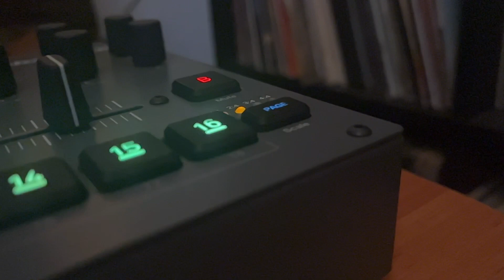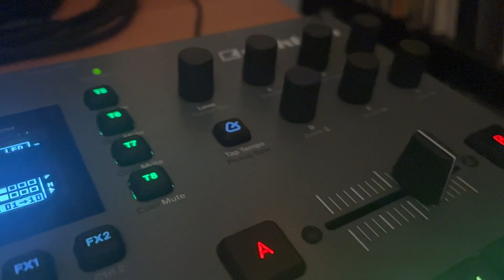Lazy (Lofi / Experimental Hiphop Beatmaking on the Octatrack)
My name is Jacob the Sleepy, beatmaker/producer from Amsterdam. This channel is about making music on my favourite samplers, like the mpc2000xl, Elektron Analog Rytm mk2 and the sp404.